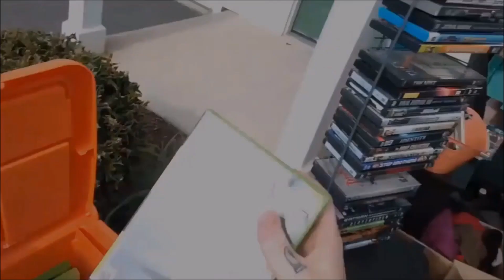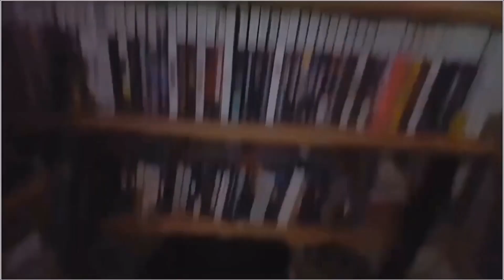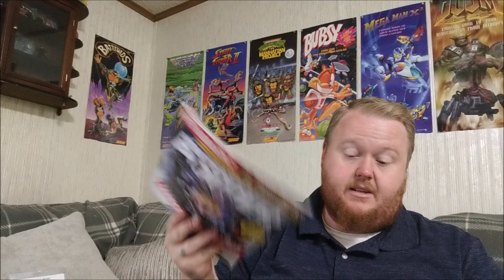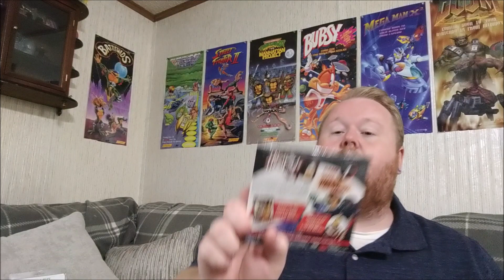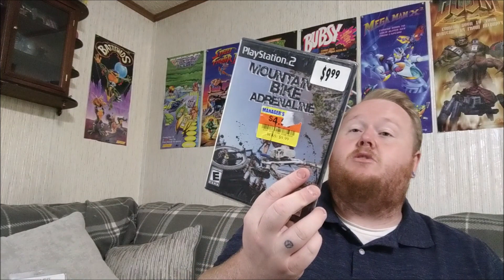Packages From Subscribers! Episode #14 You All Are AMAZING!